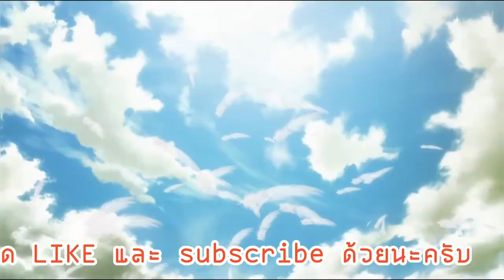World of Tanks Blitz :: FV215b 183 อัลเพนสตาดท์ (44xxDamage)(3Kills)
ยินดีต้อนรับเข้าสู่ช่อง TVGOBirD

⚜สเปคPC⚜
VGA GIGABYTE GTX 1660 Ti Gaming OC 6GB
RAM CORSAIR Vengeance LPX DDR4 4GB 2400
Apacer Panther DDR4 8GB 2400 Sliver-Gold
HDD Western Digital Blue 1TB
SSD Western Digital WD GREEN M.2 240GB
PSU RAIDMAX RX-600AF
CASE Tsunami Hunter Eagle H9
MONITOR AOC